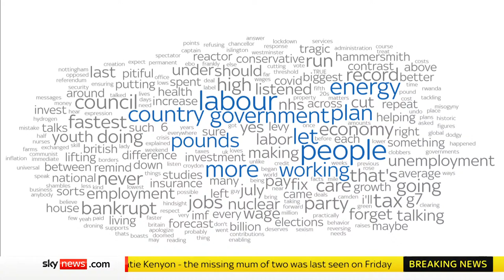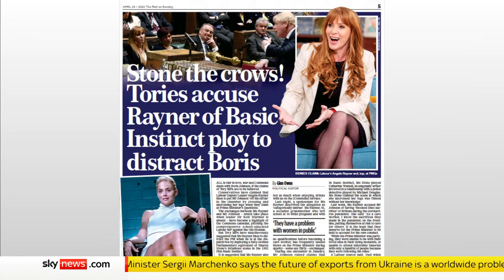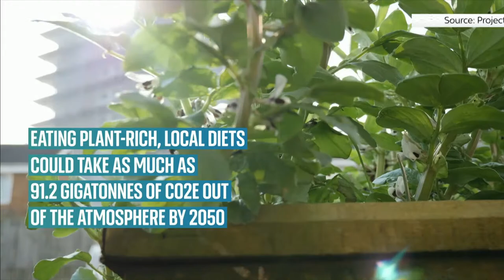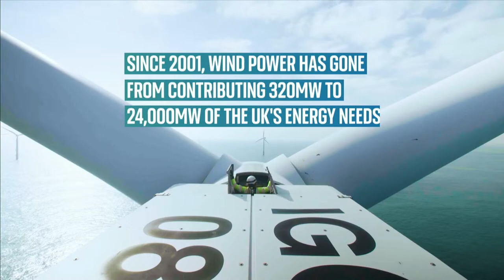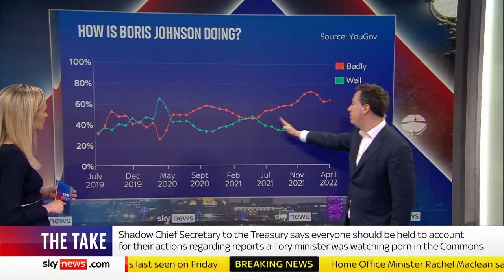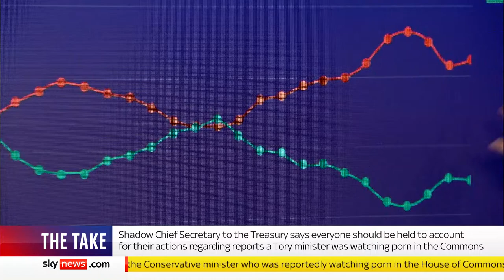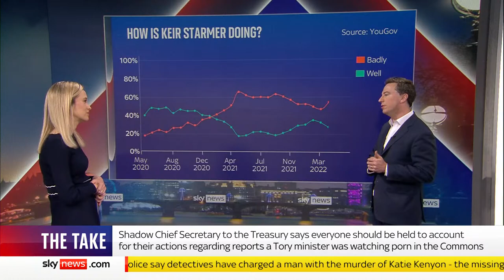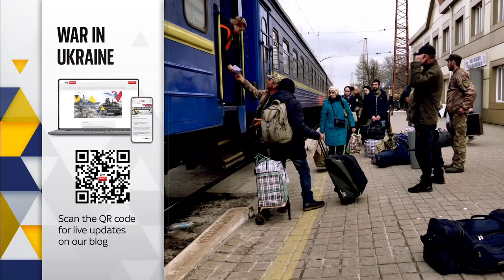The Take with Sophy Ridge: Rachel Maclean, Daisy Cooper and Pat McFadden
Sophy Ridge talks to the Safeguarding Minister Rachel Maclean, Lib Dem MP Daisy Cooper and Pat McFadden, the Shadow Chief Secretary to the Treasury.